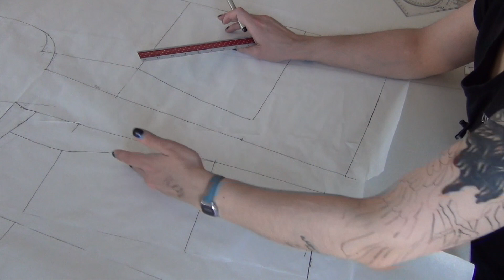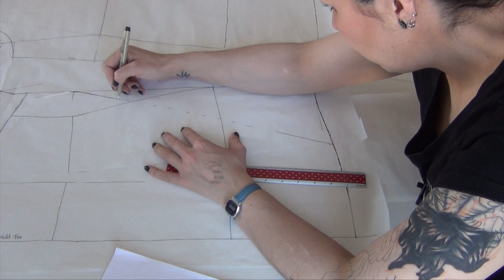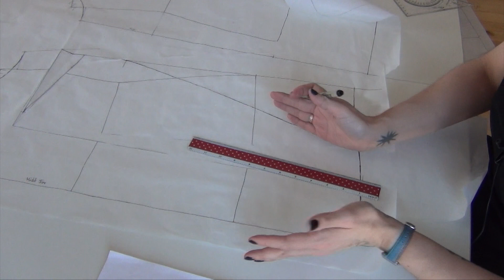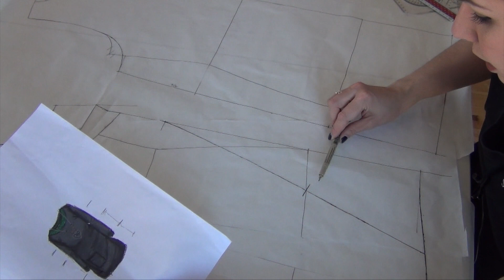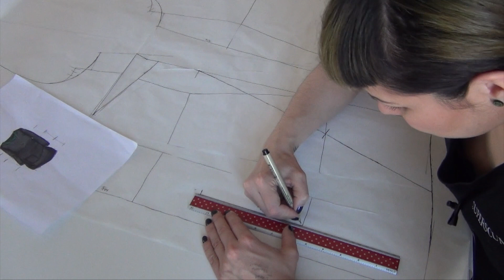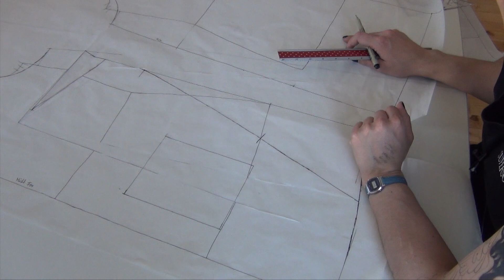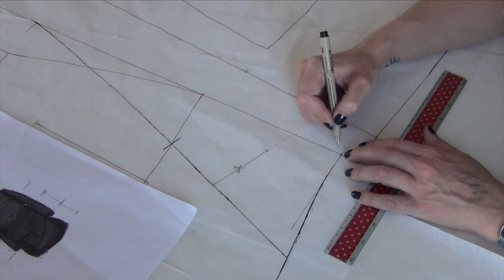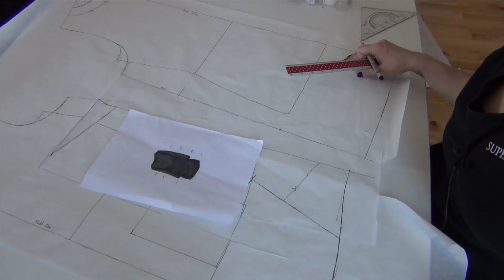Loose Style Bluse konstruktion 4 asymmetrisk sidesøm og lomme